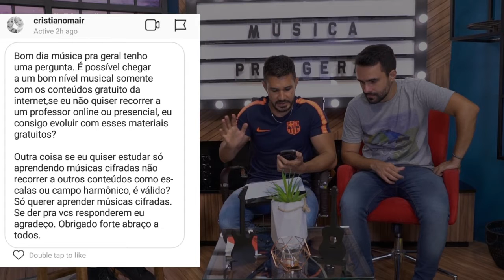Dá pra evoluir só com aulas no youtube?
🎹 Quer aprender teclado de forma descomplicada?

"Como professor, minha missão só termina quando eu e você estivermos no mesmo nível musical ou você me supere!"
 - Daniel Pynkus 😎